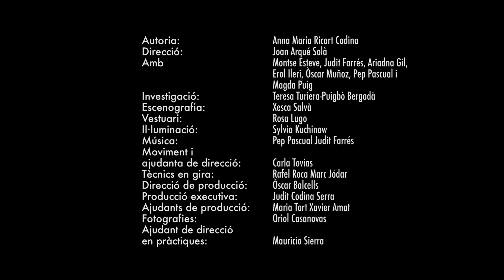Encara hi ha algú al bosc Teaser